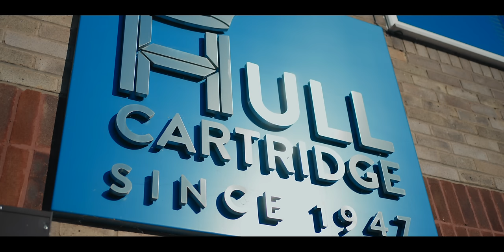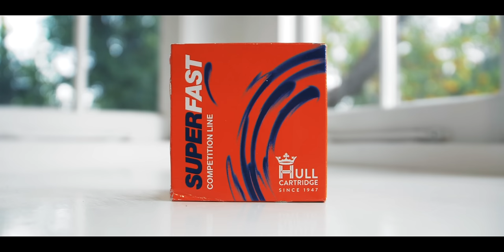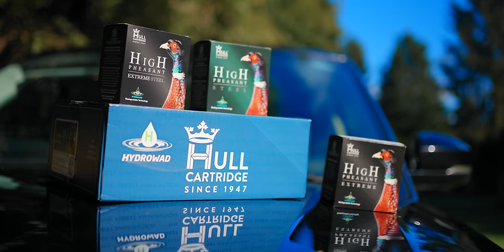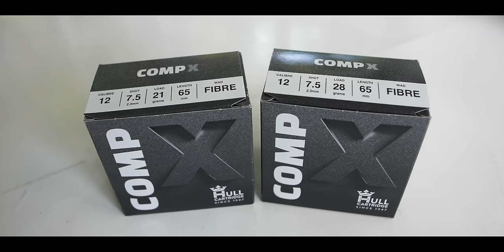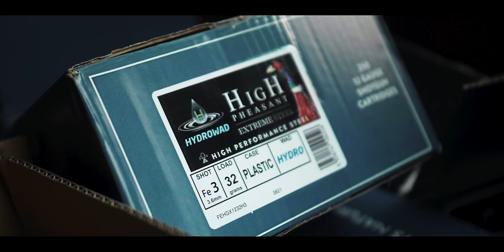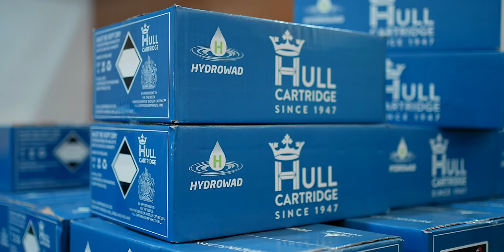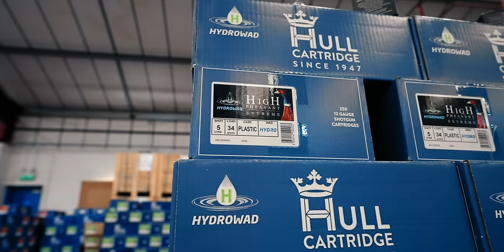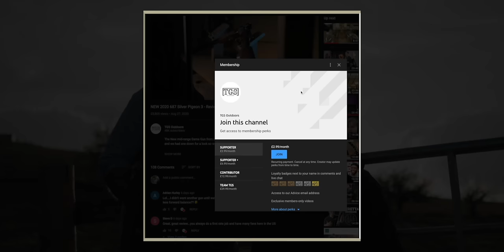The Hull Cartridge Factory Tour!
This was our first ever time inside a Shotgun cartridge factory, and what an amazing place it was.

We learnt the history of of favourite ammo, saw the full loading process and even got to shoot in the pattern tunnel!